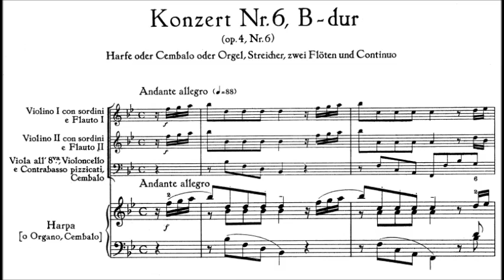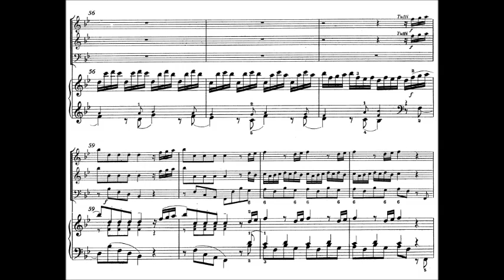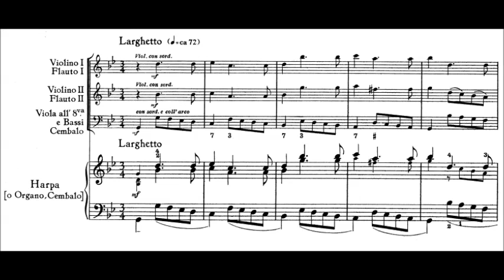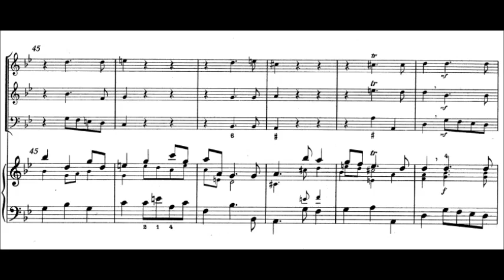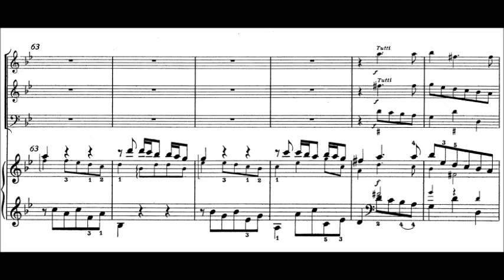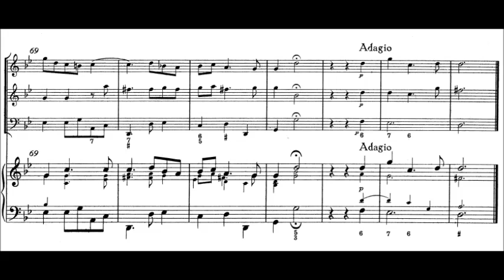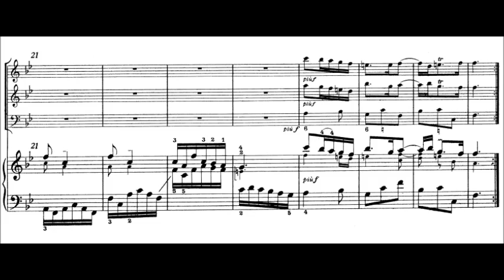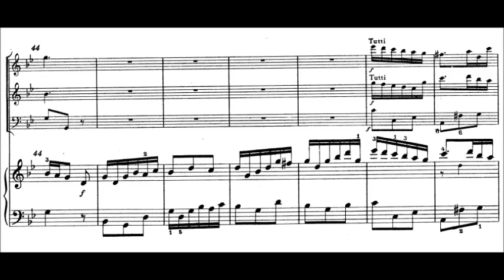George Frideric Handel - Harp Concerto Op. 4, No. 6 (1735) [Zabaleta]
George Frideric (or Frederick) Handel (born Georg Friedrich Händel 23 February 1685 (O.S.) [(N.S.) 5 March] – 14 April 1759) was a German, later British, baroque composer who spent the bulk of his career in London, becoming well known for his operas, oratorios, anthems, and organ concertos. Handel received important training in Halle and worked as a composer in Hamburg and Italy before settling in London in 1712; he became a naturalized British subject in 1727. He was strongly influenced both by the great composers of the Italian Baroque and by the middle-German polyphonic choral tradition.

Concerto for harp or organ or harpsichord Op. 4, No. 6 , HWV 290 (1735)

1. Andante, allegro (0:00)
2. Larghetto (5:46)
3. Allegro moderato (10:58)

Nicanor Zabaleta, harp and the Paul Kuentz Chamber Orchestra conducted by Paul Kuentz
DGG 1967